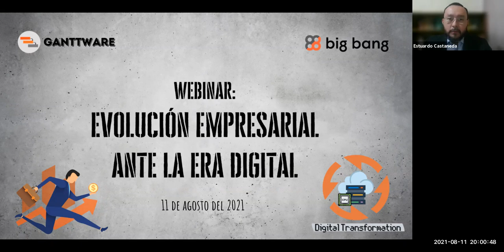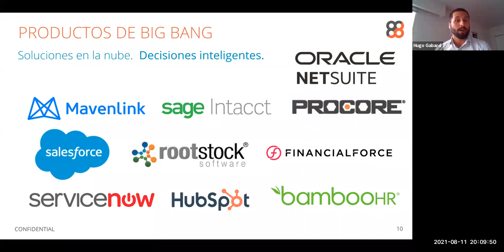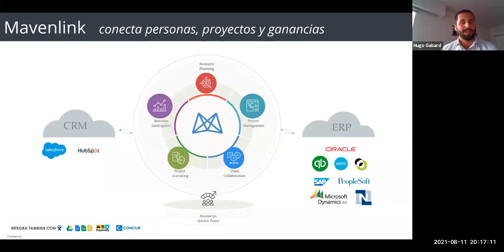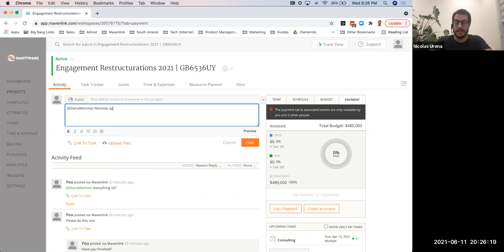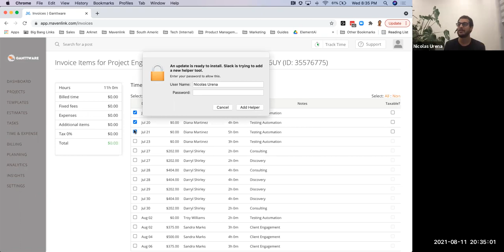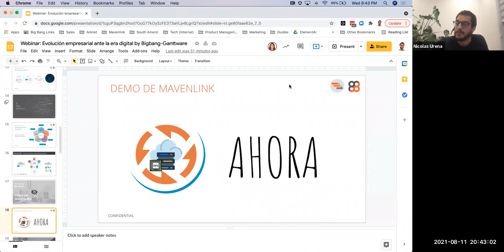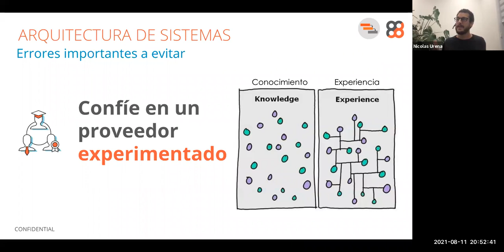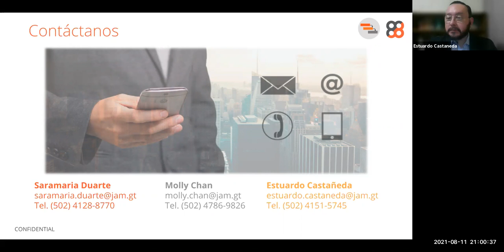Webinar Evolución empresarial ante la era digital by Bigbang y Ganttware - Big Bang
Big Bang nos estará presentando la plataforma cloud Mavenlink que mejora y facilita el desarrollo de tus proyectos.
Se estará mostrando como una plataforma puede llegar a tu empresa a un nivel diferente brindándote herramientas y soluciones que puedan apoyarte para hacer mejor tu trabajo.

Join Big Bang and our partner, Ganttware, in this video to learn how the Mavenlink cloud platform can take your company to a different level by providing you with tools and solutions that will improve and facilitate the development of your projects.